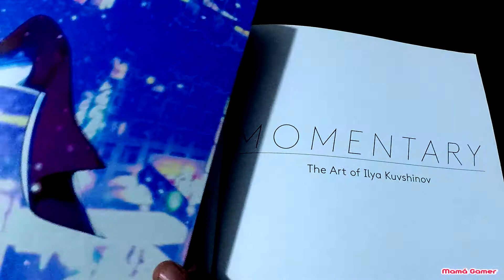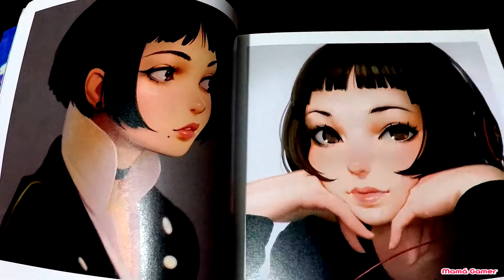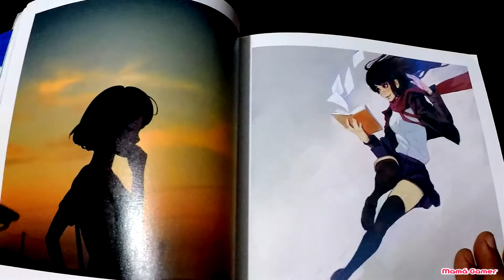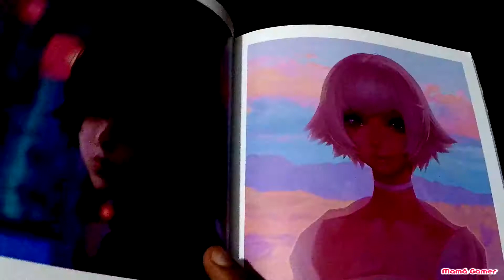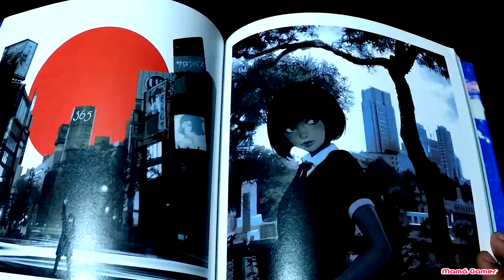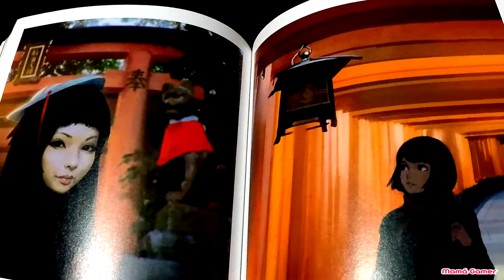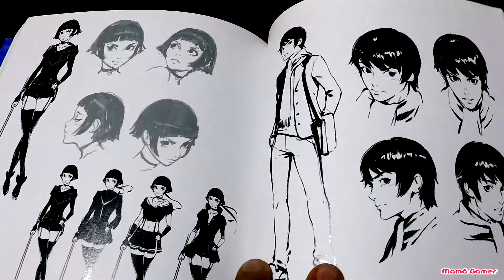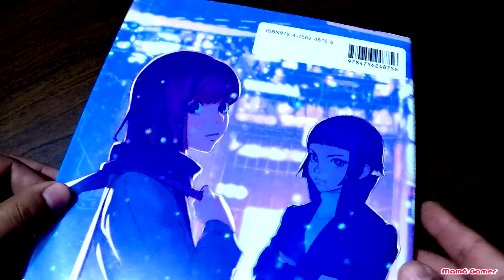Artbook "Momentary" The Art of Ilya Kuvshinov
Ilya Kuvshinov es un artista ruso que crea arte digital basado en personajes. Ilya vive en Yokohama, Japón y tiene trabajos originales y obras de fan art por igual; lo que más dibuja este artista son mujeres y tiene tanto creaciones suyas como representaciones de personajes de videojuegos, series y películas

Ilya Kuvshinov is a Russian artist who creates digital art based on characters. Ilya lives in Yokohama, Japan and has original works and fan art works alike; what this artist draws the most are women and has his creations as well as representations of video game characters, series and movies